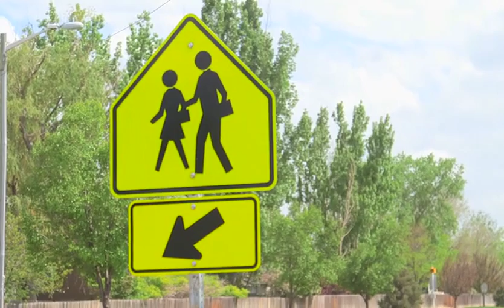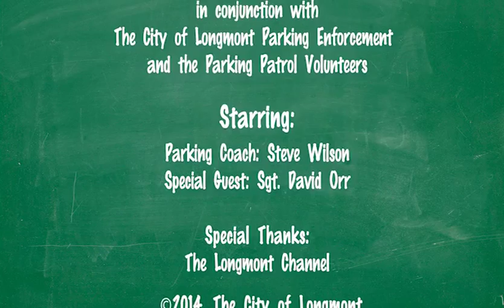Parking Coach: A Special Guest...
The parking coach talks with Longmont Police Sergeant Dave Orr about tips on watching for students walking to school.